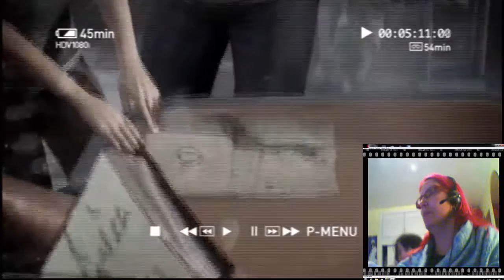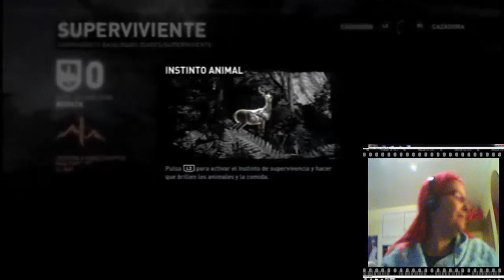TOMB RAIDER "SEGUIMOS" EPISODIO 3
Ya por fin me decidÃƒÂ­  a seguir grabando este pedazo de juego ya que  me encanta , espero que os guste tanto como a mi apartir de esta semana empezare a subirlo todos los miÃƒÂ©rcoles en este canal maytoski neko salu2 y no olvidÃƒÂ©is pasaros pro mi otro canal Mayte Aliaga (maytoski) para seguir otras de mis series ya que e planeado subir en los dos canales un video diario de una de mis series salu2^^ y sÃƒÂ­guenos tambiÃƒÂ©n:

si buscas una network espaÃƒÂ±ola os recomiendo la mia aqui el enlace salu2^^